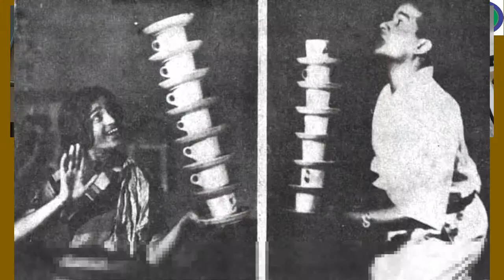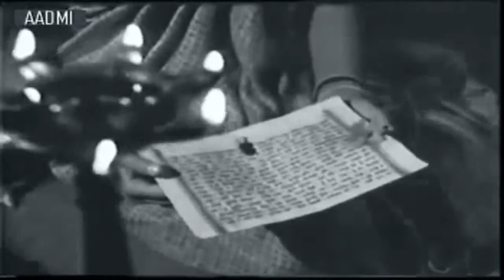Remembering MASTER KRISHNARAO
Sri KRISHNARAO PHULAMBRIKAR:
Krishnarao Ganesh Phulambrikar (1898–1974), popularly known as Master Krishnarao, was an Indian vocalist, classical musician and composer of Hindustani music. He was credited with the creation of many Hindustani ragas like Tilak Kedar,Shiv Kalyan, Mangal Todi, Bilabibhas and Jaunkali. Phulambrikar, a recipient of the Sangeet Natak Akademi Fellowship, was also the music composer of several movies, including Dharmatma, a 1935 Hindi film starring Bal Gandharva, a renowned Marathi singer and Padosi, a 1941 directorial venture of V. Shantaram.The Government of India awarded him the third highest civilian honour of the Padma Bhushan, in 1971, for his contributions to music.